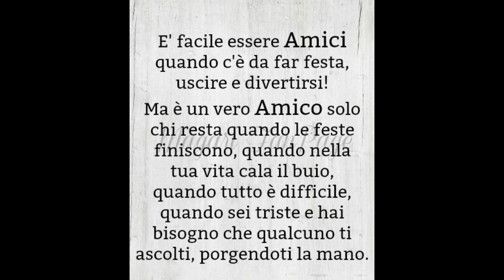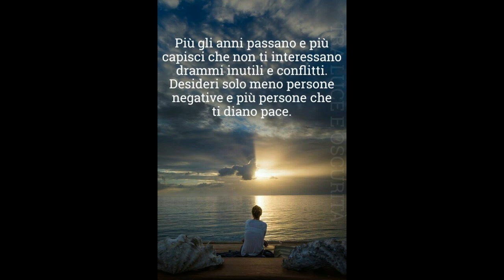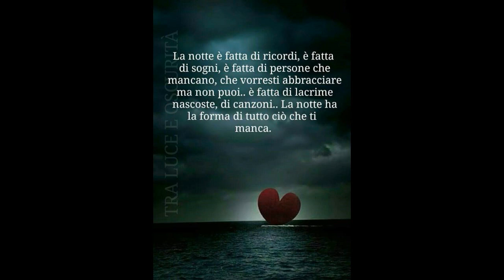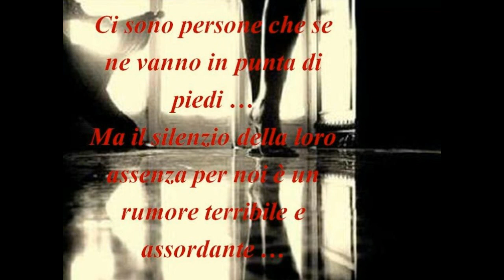" perle di saggezza ..." (voce Gianni Viterbo)